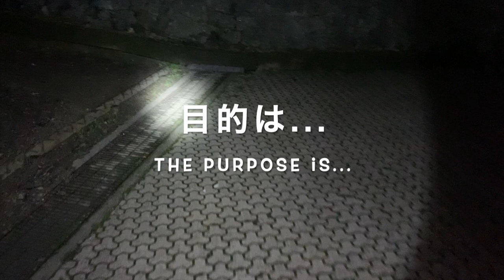【女王アリ採集】女王アリの夜間採集 〜暗闇の恐怖の先には心躍るアリ達の世界が！〜 【女王蟻】【女王蟻捕まえ方】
5月某日、蒸し暑さの残る夜の森に女王アリ採集に出掛けました。
昼の森とは違う世界が広がる夜の森。
暗闇の中で探索を続け、いくつかの女王アリに出会いました。